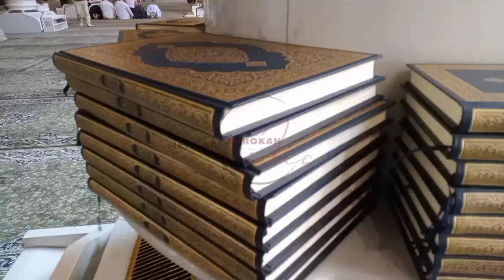Sungguh Indah Masjid Nabawi Tidak Ingin Pulang Ke Indonesia, Pingin Berlama-lama Di Sini